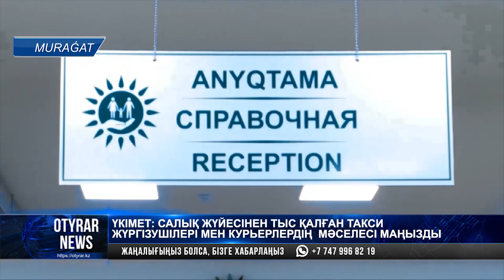Үкімет: салық жүйесінен тыс қалған такси жүргізушілері мен курьерлердің мәселесі маңызды